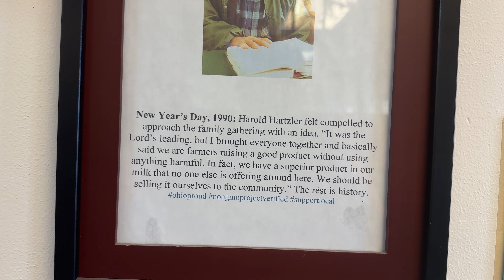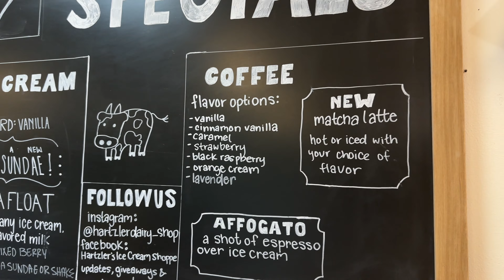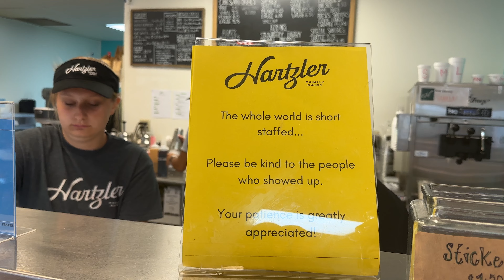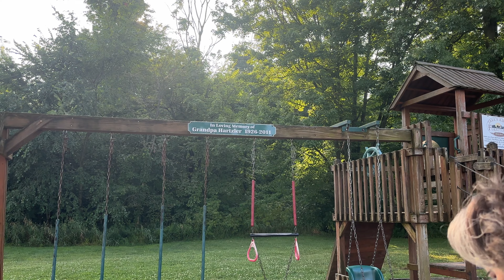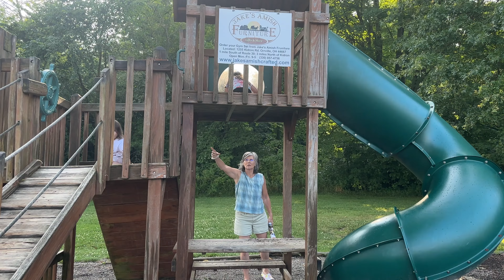Roadtrip for ICE CREAM in a country setting.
We take a scenic road trip through the back roads of Ohio for some ice cream. We've never been to Hartzler's and really excited to try some good old fashioned fresh ice cream.

Hartzler Family Dairy. Ice Cream in Wooster, Ohio
5454 Cleveland Road, Wooster, Ohio